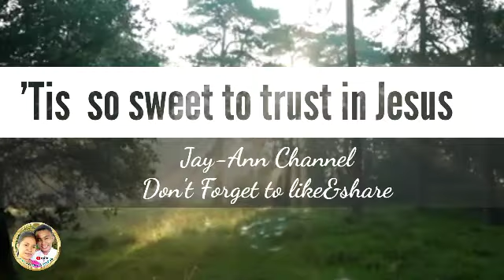Tis So sweet to trust In Jesus | Religous instrumental Music |Relaxing Music | Jay-Ann Channel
When peace like a river |Religous instrumental music | Relaxing Music | Solemn Music Jay-ann Channel

My Jesus I Love Thee | Religous Instrumental music | Relaxing Music | Solemn Music | Jay-Ann Channel

Blessed Assurance Jesus is Mine | Religous Instrumental Music|Relaxing solemn music

Hymnal Instrumental Music |  Religous Instrumental Music |  Uplifting Music |No CPR |Jay-Ann Channel

Religous Music | My Jesus&Cannon Mix music |  Worship Songs | Singing For Jesus | Jay-Ann Channel

just Pm FB Account: Mam Mirasol Cagara

Also Visit my Youtube Channel

Jay-Ann Channel